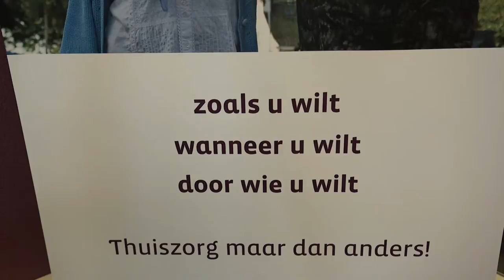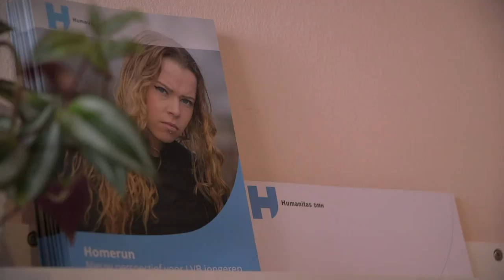Compact Video - video productie van concept tot realisatie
Innovatiebonus voor div. Gemeenten. Bent u op zoek naar een video productie? Compact Video is het bedrijf dat u gaat helpen bij het maken van een productvideo, instructievideo of andersoortige (bedrijfs)film. Wij zijn sterk in het omzetten van, soms nog niet vastomlijnde, ideeën naar pakkende concepten en doeltreffende video's. Zowel in te zetten als online video of voor andere communicatie doeleinden.